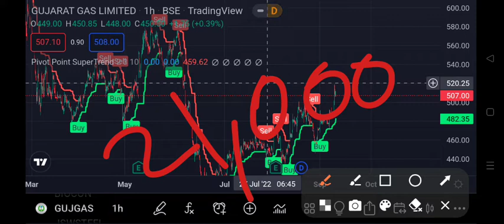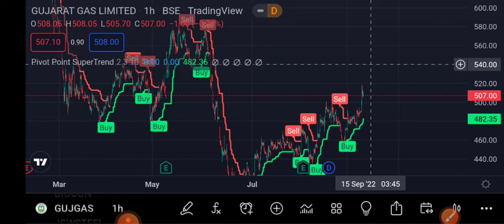Gujarat Gas Share Target | Gujarat Gas Share Target Price | 12 Sept Target | Latest News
GUJARAT GAS

Good Above=520Entry 💸

Profit=21,000💸